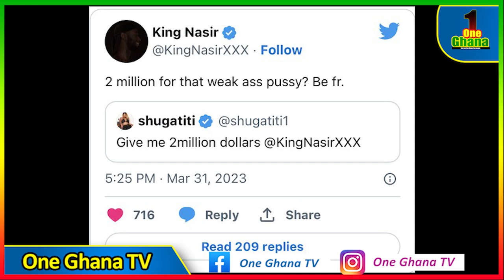Are U not ashαmed? ALPHA HOUR scolds Shugatiti & P0RNstar; Christian Council called to speak on LƓβT